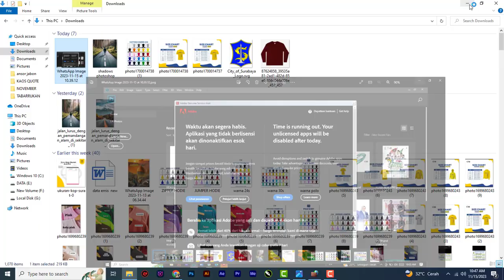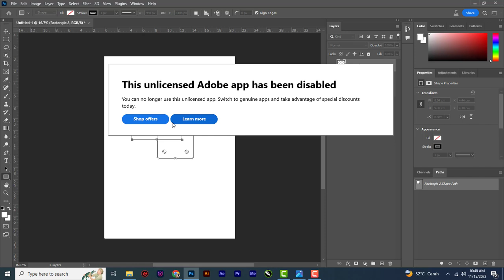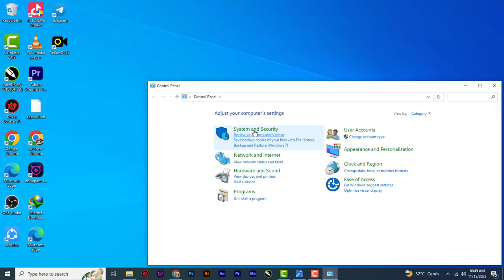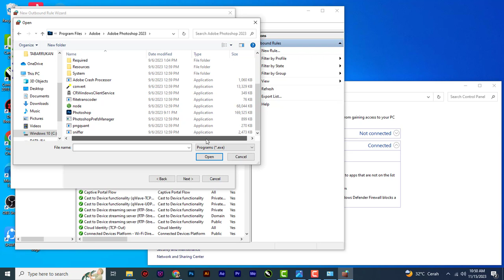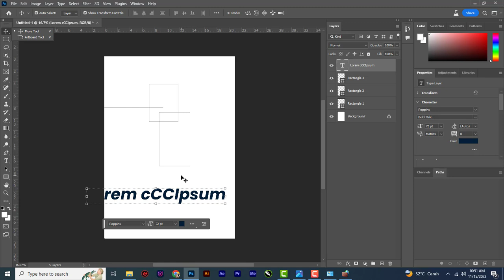Cara Mengatasi Adobe Photoshop lisensi Habis dan keluar sendiri TERBARU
PHOTOSHOP ANDA NGE CLOSE SENDIRI ? INI SOLUSINYA MUDAH DAN GAMBANG TERBARU
BEDAH DESIGN POSTER PALESTINA FREE, AI B*NG + PHOTOSHOP KEREN DISNEY